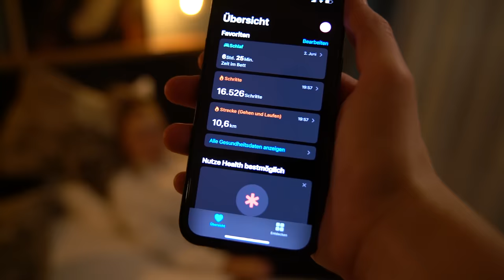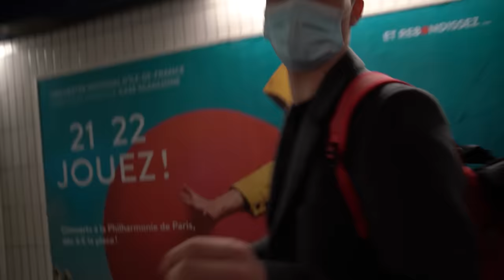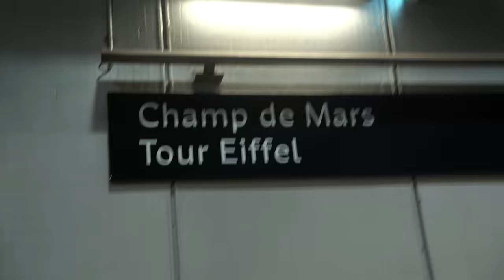EIN TAG WIE FRANZOSEN LEBEN